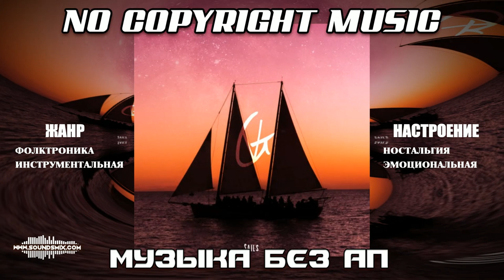Vlad Gluschenko - Sails [Музыка без авторских прав]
Музыка без авторских прав Vlad Gluschenko - Sails доступна на SoundsMix.com

Жанр : Фолктроника  ,folktronica  ,Инструментальная музыка  ,instrumental music

Настроение : Эмоциональная музыка  ,emotional music ,Ностальгическая музыка  ,nostalgic music